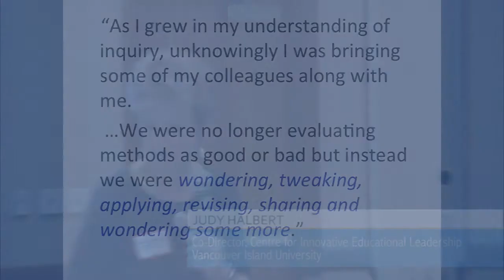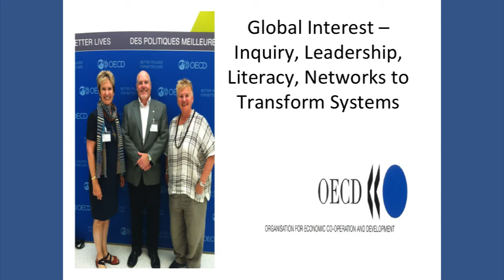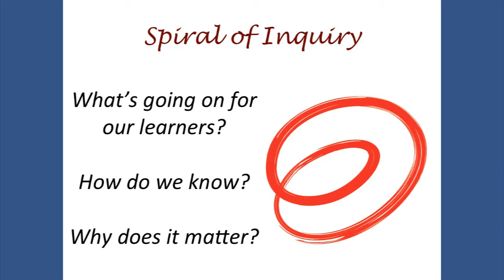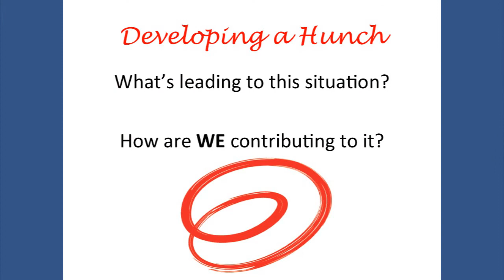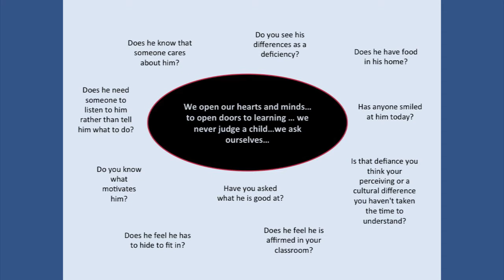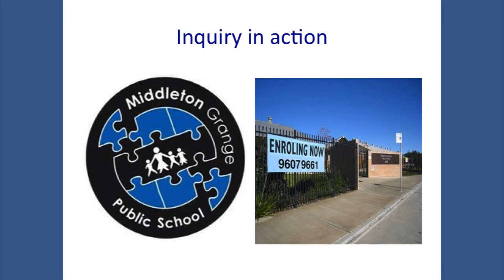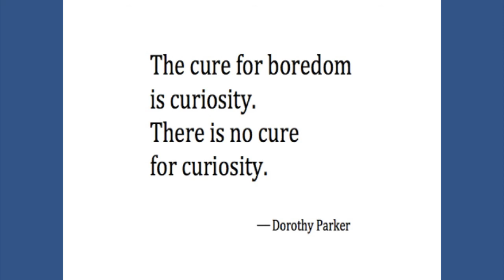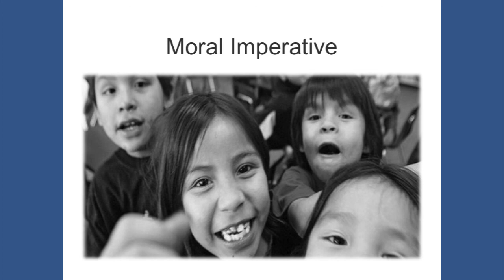Changing Results for Young Readers: Through a Spiral of Inquiry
In this presentation about the Spiral of Inquiry, Judy Halbert explores how to change results for young readers through a "Spiral of Inquiry." The Spiral of Inquiry poses questions such as: What's going on for our learners? How do we know? Why does this matter?
Hallie Baxter, Principal of Middleton Grange Public School in Australia, shares how they are using the "Spiral of Inquiry" at her school.